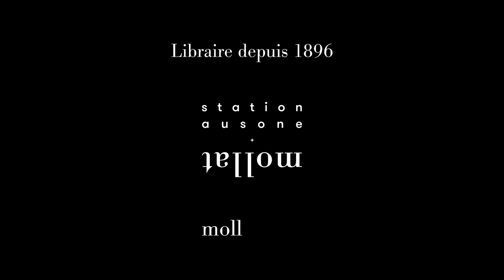Valérie Charolles - Se libérer de la domination des chiffres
Valérie Charolles vous présente son ouvrage "Se libérer de la domination des chiffres" aux éditions Fayard.